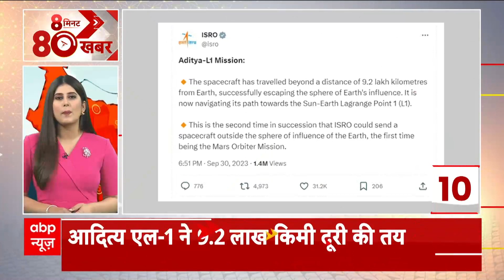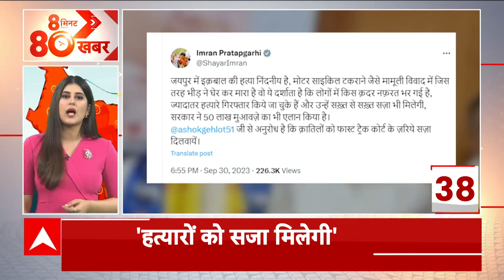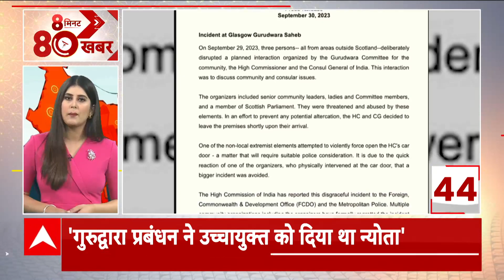फटाफट से देखिए सुबह-सुबह की 80 बड़ी खबरें | Top News | Jaipur Violence | BJP | PM Modi | congress